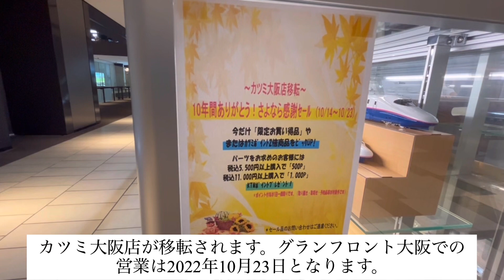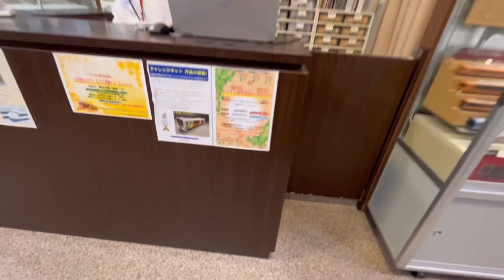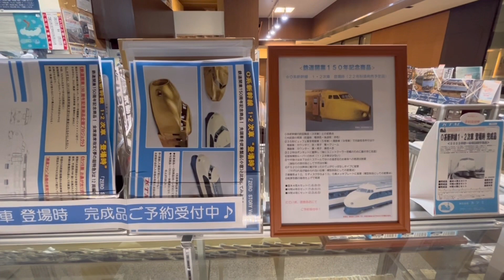移転！グランフロント大阪のカツミは10月23日まで😭 最後の勇姿を見てきました【鉄道模型】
某日、グランフロント大阪にあるカツミさんにお邪魔して撮影させていただきました。

現在のグランフロント大阪  北館5階での営業は2022年10月23日までとなります。
移転後は以下のTwitterをご確認ください。